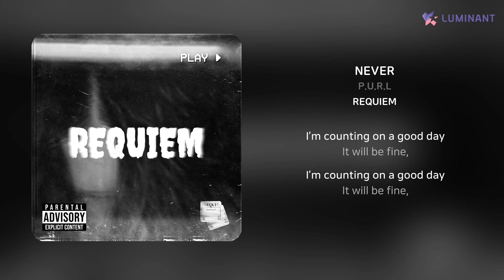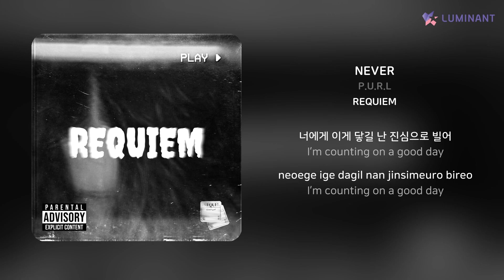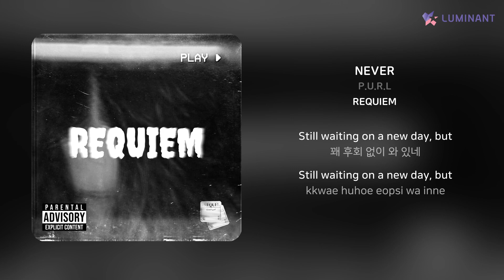P.U.R.L - NEVER | 가사 (Lyrics)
Artist: P.U.R.L
Track: NEVER
Album: REQUIEM
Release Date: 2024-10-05